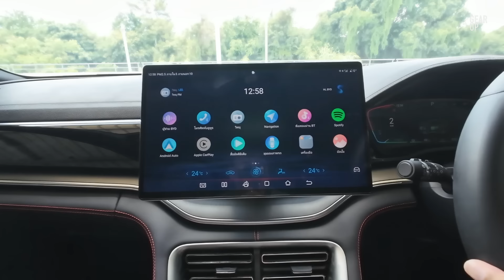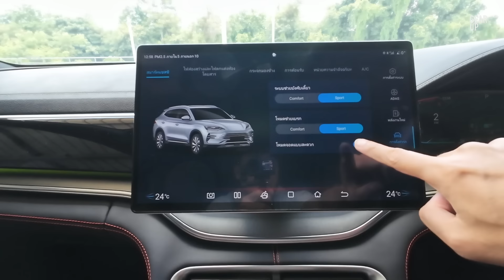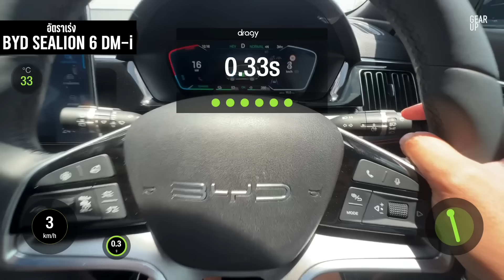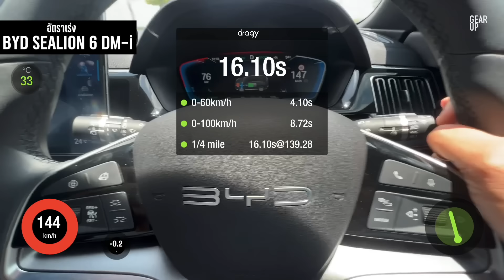ลองขับ 2024 BYD SEALION 6 DM-i คันขนาดนี้ เก็บเสียงดีเอาเรื่อง มีระบบช่วยขับขี่ ADAS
คลิปนี้พาชมรอบคันไวๆ ก่อนพาไปลองขับ 2024 BYD SEALION 6 DM-i  รุ่น Premium รุ่นย่อยที่เพิ่มระบบ ADAS เข้ามา ลองดูอัตราเร่งของขุมกำลังแบบไฮบริด PHEV เสียบชาร์จไฟได้ เบื้องต้นมีพี่ๆ ผู้ชมแจ้งมาว่า ตัวรถจะไม่ปล่อยจนแบตหมด แต่จะตัดการทำงานไฟฟ้าที่ 25% จุดนี้ เคนต้องขออภัยด้วยครับ ตอนอยู่กับรถขับแต่โหมดไฮบริดหรือ HEV ตลอดเลยไม่ทันได้ดูเรื่องข้อจำกัดของโหมด EV เท่าที่ควร รู้แต่ถ้าอยู่ในโหมด EV กดเต็มคันเร่ง รถจะตัดมา HEV เพื่อพละกำลังสูงสุดให้อัตโนมัติ

2024 BYD SEALION 6 DM-i Dynamic 939,900.-
2024 BYD SEALION 6 DM-i Premium 1,039,900.-

00:00 Intro
01:50 ภายนอก
04:43 ภายใน
08:50 อัตราเร่ง
10:22 ลองขับ
23:23 สรุป